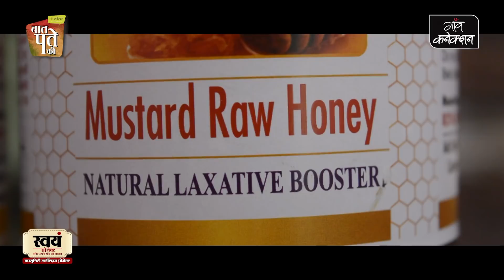ऐसे करें असली और नकली शहद की पहचान | How to check honey is pure or not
बाजार में कई कंपनियों के शहद मिलते हैं, शहद को लेकर हमेशा लोग परेशान रहते हैं कि कैसे असली या नकली शहद की पहचान करें। बात पते के इस भाग में मधुमक्खी पालक विशेषज्ञ निमित कुमार सिंह असली और नकली शहद की पहचान के बारे में बता रहे हैं।